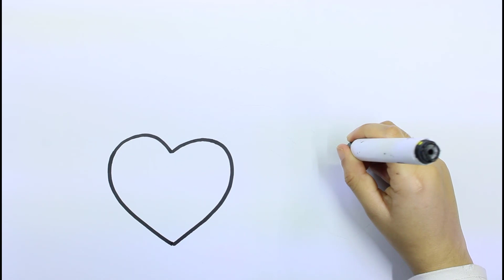Drawing, painting and coloring rainbow clouds for kids, toddlers | How to draw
Engage kids with fun and educational drawing tutorials! Our step-by-step lessons cover everything from simple art to cartoon drawings. Explore easy drawing tutorials, creative activities, and preschool lessons. Learn how to draw animals and more with our entertaining videos. Perfect for beginners and children, unlock endless drawing ideas and unleash creativity today!